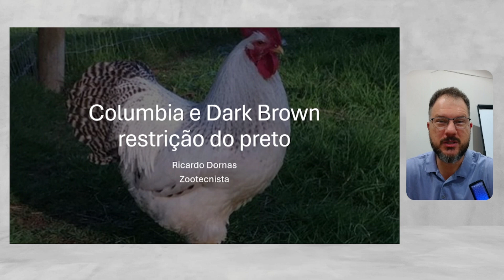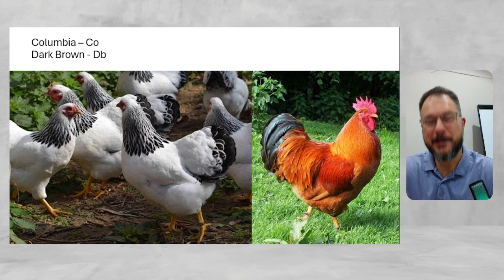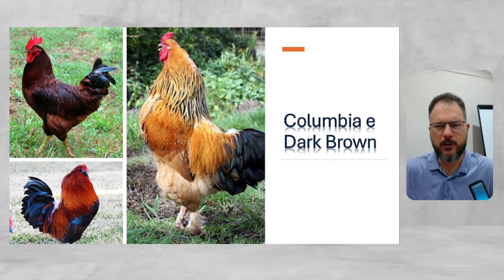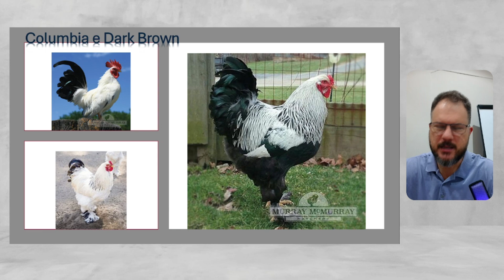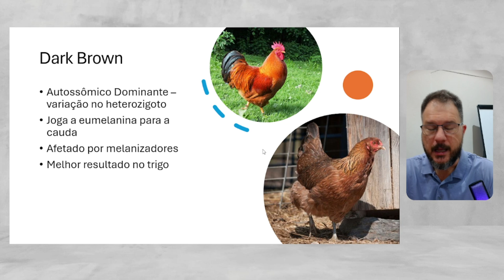Genética de Galinhas: O Papel dos Genes Columbia e Dark Brown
Aprenda tudo sobre os genes Dark Brown e Columbia em galinhas: como atuam na distribuição da cor, diferenças entre raças, papel dos melanizadores e diluidores e aplicações práticas na genética avícola.

Neste vídeo explico dois genes muito importantes para a genética das galinhas: Dark Brown (Db) e Columbia (Co).
👉 Como mencionei no vídeo, vou deixar aqui o link para o conteúdo sobre o padrão primário de coloração das aves, que ajuda a entender melhor a base da ação desses genes

Você vai aprender:

Como cada gene age na distribuição do preto (eumelanina) no corpo da ave.

Diferenças práticas entre Dark Brown e Columbia em raças como Light Sussex, New Hampshire, Brama e outras.

O papel dos melanizadores e diluidores no padrão final de cor.

Como esses genes podem ser usados juntos para melhorar cruzamentos e padrões de plumagem.

Por que esses genes são fundamentais em raças puras e também em projetos de seleção genética.

Esse conhecimento é essencial para criadores que desejam entender e aplicar a genética de forma prática no plantel, seja em aves ornamentais ou caipiras.

💬 Coloque suas dúvidas e sugestões nos comentários.